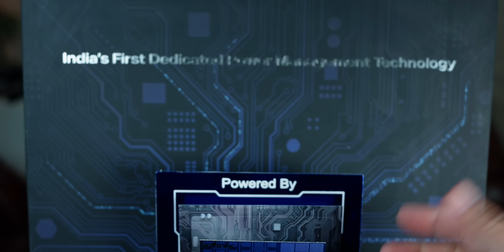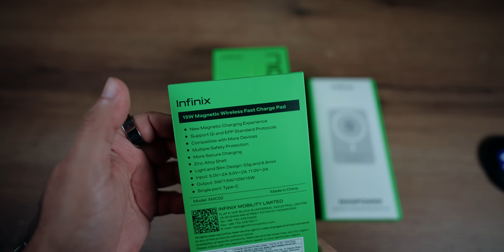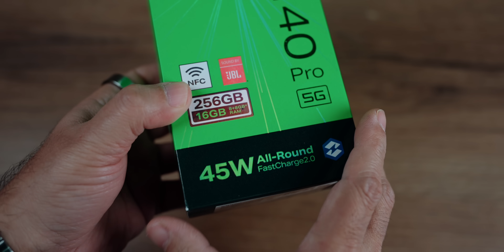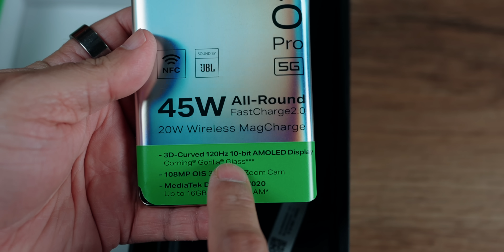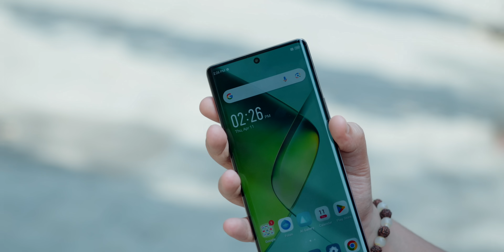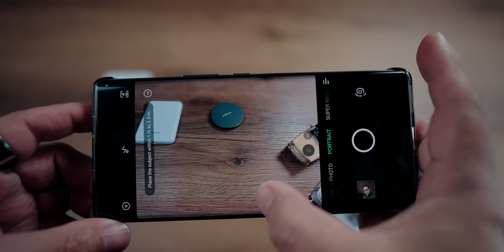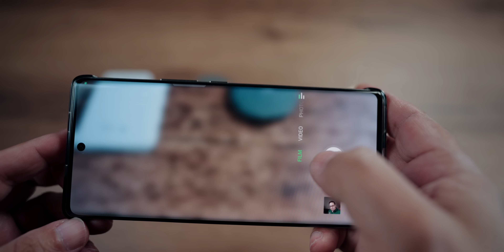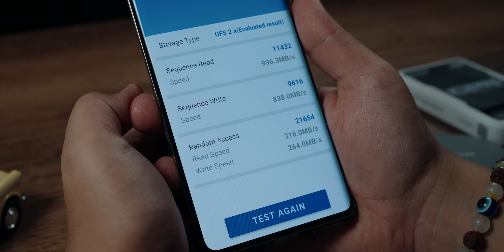India's First Wireless MagCharge Solution - Game Changer Infinix NOTE 40 Pro 5G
Discover the revolutionary 100W & 45W Multi-Speed Fast Charging with the Infinix NOTE 40 Pro 5G Series. As India's first smartphone to feature the dedicated Cheetah X1 Power Management Chip, it redefines what you can expect from your device's battery life. Enjoy the convenience of the first-ever Wireless MagCharge solution and the versatility of wired & wireless reverse charging. With additional upgrades enhancing your user experience, the NOTE 40 Pro 5G is not just a phone; it's a powerhouse. Dive into the future of fast charging and take charge around the clock with the Infinix NOTE 40 Pro 5G Series.

Infinix Note 40 Pro price in India is Rs. 19,999 with offers pls you get magcase and magpower (pre-order) limited stock